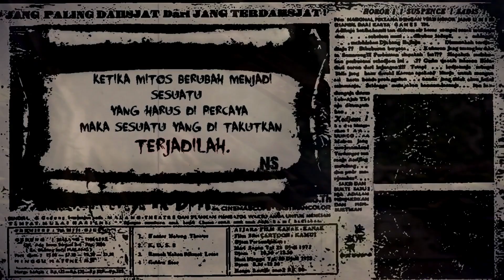🔴 PENELUSURAN TEMPAT JUDI TENGAH HUTAN